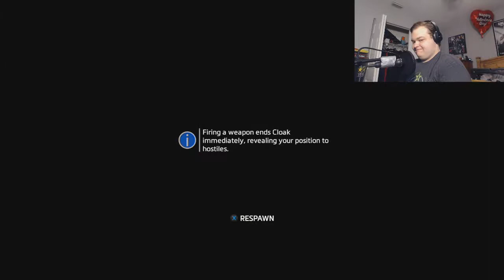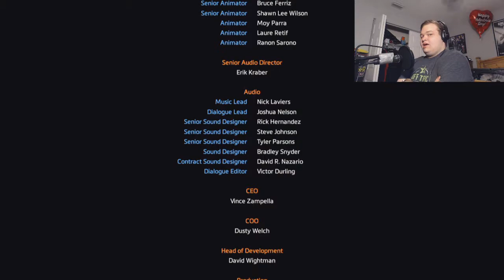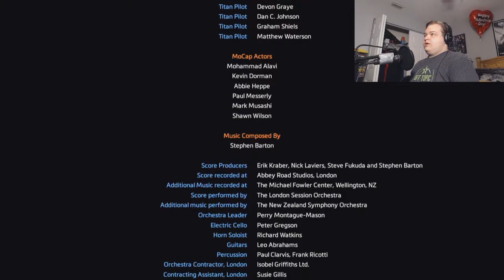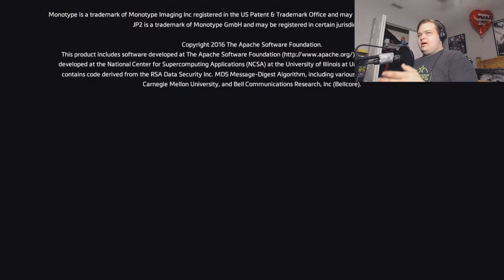THE GRAND FINALE | Let's Play - Titanfall 2 - Part 12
There are some feels here.